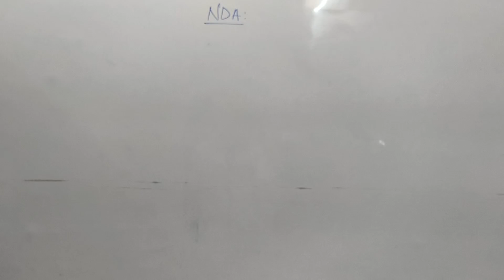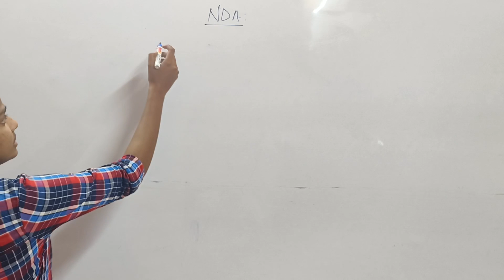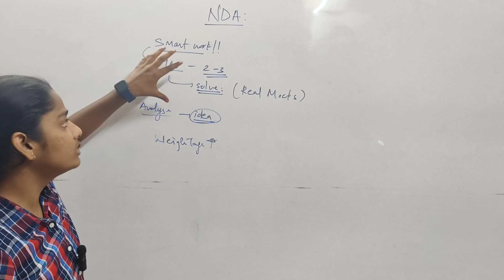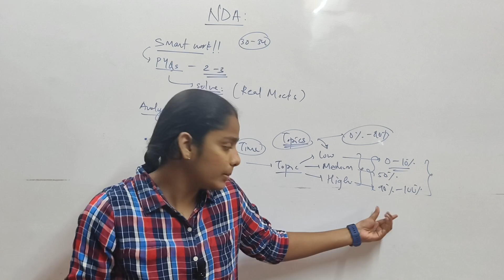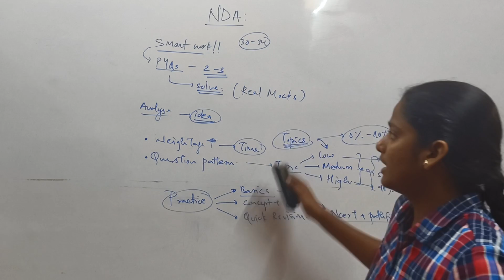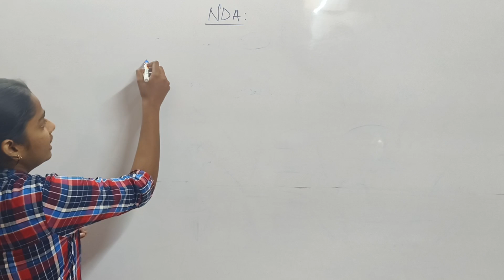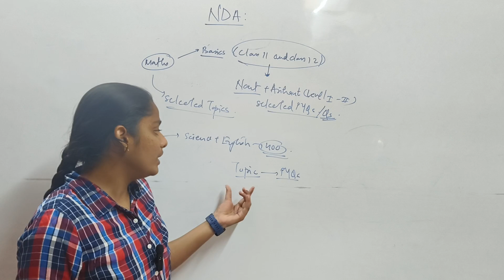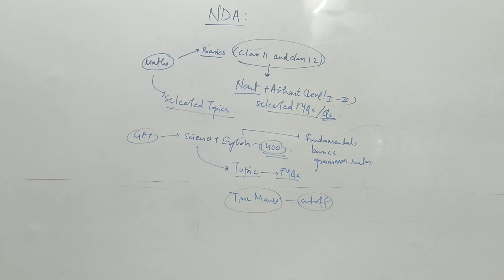How to crack Nda in 30 days||work smartly and clear your nda written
Clear Nda-(II)-2023 IN just 30 days by SMART work.If you want to clear the cutoff then it is very easy but instead of hardwork go for smartwork and you will definitely end up reaching your goal i.e CLEARING NDA. Watch the complete video get a clear idea about how to manage everything and just in 30 days clear you nda written.